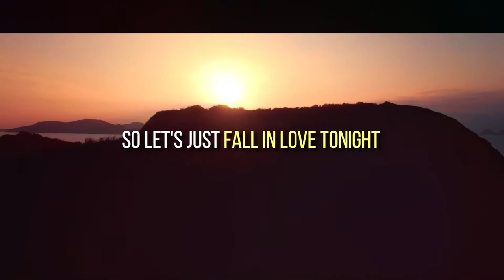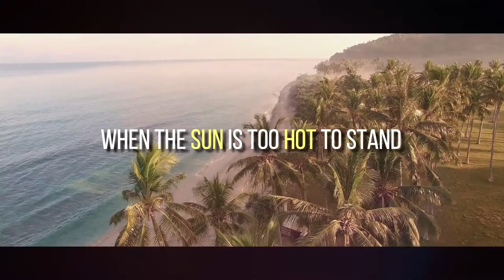3LNO - Oasis (feat. Rosendale) [Lyric Video]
*VIDEOS USED IN THIS LYRIC VIDEO*

*NO REVENUE IS MADE FROM THIS VIDEO*

Finally back with some original stuff! So happy to finally share what i've been working on the past year and Incredibly humbled to have Rosendale on vocals! Would be super happy if you shared the song with your friends and family! New music coming in two weeks!

New music already coming in two weeks, and it's a special one! Stay tjuuuuuned! :)